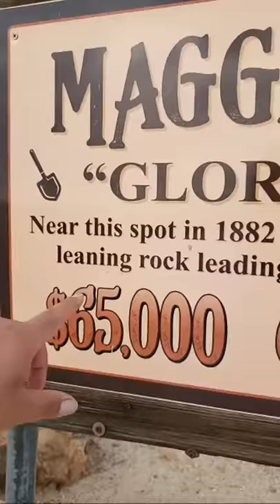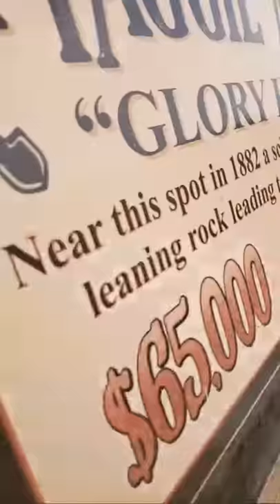Climbing A Calico Hill Full Of Gold | Abandoned Ghost Town In The Mojave Desert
Calico Ghost Town build in the early 1800s lasted close to a century during the gold rush this town was a town where these miners got rich finding silver and other rich mine rock.